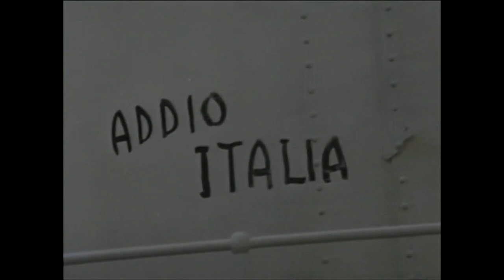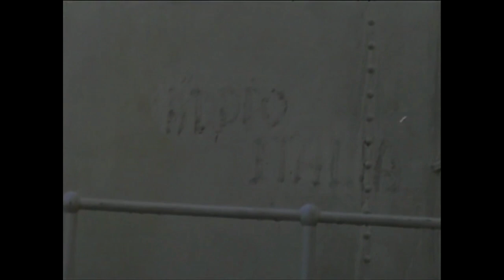Bom dia, Babilônia | 1987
Sinopse: Em busca de uma vida melhor, os irmãos Nicola e Andrea imigram para os Estados Unidos. Acabam trabalhando em Hollywood na construção dos cenários suntuosos de Intolerância, épico do genial D.W. Griffith, o criador da linguagem cinematográfica. Com o início da Primeira Guerra, a tragédia marcará para sempre o destino dos irmãos, que lutam em lados opostos.

O Oldflix não é apenas uma plataforma para assistir conteúdo. Ela é sua história.
Você é CULT. Está à procura de um conteúdo clássico. Achou!
Selecionamos para você as melhores séries e as super produções do cinema.
Clássicos que marcaram épocas!
Oldflix Brasil Venha reviver as emoções do passado com a gente!
Quem assina a Oldflix pode assistir a quantos filmes e séries quiser, quando e onde quiser.
Assinantes podem assistir, pausar e voltar a assistir sem comerciais e sem compromisso.